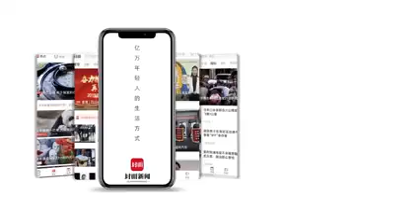東北真係🐯有老虎🐯 威武非凡 難評估👹汽車玻璃 🚙 一掌碎！Tiger🐯 ，Northeast China🐯Car Glass 🚙 Broken in a Palm 👹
Car glass 🚙 broken in a palm
The Siberian tiger, also known as the Siberian tiger or the Amur tiger, was once called the "Manchurian tiger", "Ussuri tiger", "Altai tiger", etc. The Korean peninsula was called the Korean tiger. It is considered to be the largest tiger subspecies, distributed in Southeastern Russia, North Korea and Northeast China. It is a national first-class protected animal in China. In 2008, the Siberian tiger was named one of the "Top Ten Most Endangered Rare Animals in the World" by the American website "Life Science". Wikipedia
Scientific name: Panthera tigris altaica
Conservation status: Endangered (stable) Online Life Encyclopedia
Previous category: Tiger
Classification hierarchy: subspecies
Order: Carnivora
Subspecies: Siberian tiger P. t. altaica

東北虎又稱西伯利亞虎或阿穆爾虎，曾舊稱「滿洲虎」、「烏蘇里虎」、「阿爾泰虎」等，朝鮮半島稱朝鮮虎。被認為是體型最大的老虎亞種，分布於俄羅斯東南部、朝鮮和中國東北等地，是中國國家一級保護動物。 2008年，東北虎被美國網站《生活科學》評為
「全球十大最瀕危稀有動物」物種之一。 維基百科

學名： Panthera tigris altaica
保育狀態： 瀕危 (穩定) 網路生命大百科
上一層分類： 虎
分類階層： 亞種
目： 食肉目
亞種： 東北虎 P. t. altaica